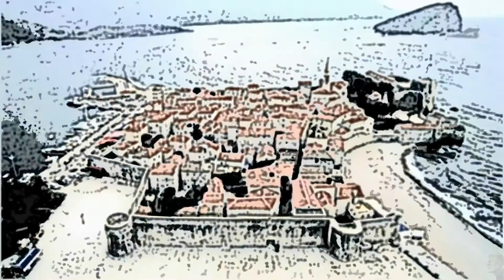Budva. - MONTENEGRO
La région côtière de Budva, appelée Budva Riviera, est le centre du tourisme au Monténégro.Elle comporte de beaux exemples de l'architecture méditerranéenne médiévale. Vieille de 2 500 ans, Budva est l'une des plus anciennes localités sur la côte de la mer Adriatique.